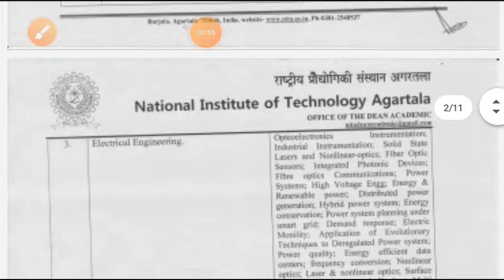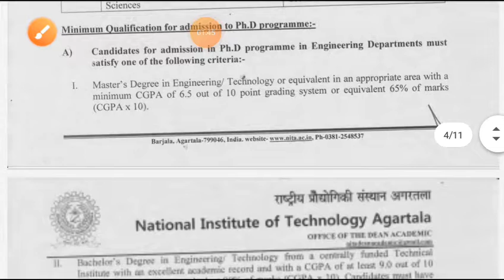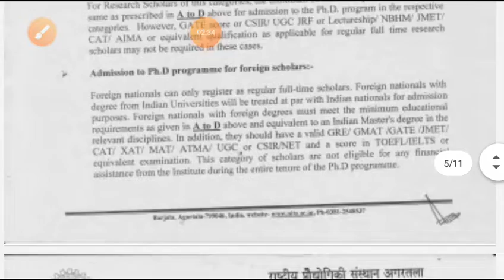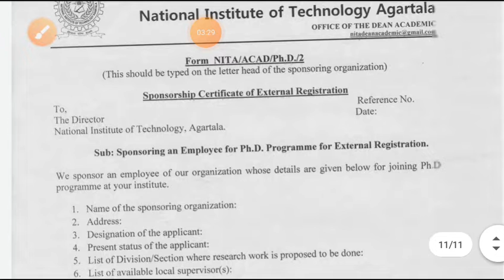NIT agartala phd admisson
National Institute of Technology Agartala
OI'FICE OF THE DEAN ACADEMIC
@nnannoz2/fl-1413 Dated- 0ll12l2Q2l
NpI]EI@
Sub:- Notification for Admission to Ph.D Programme for January- June 2022 academic
session.
Applications are invited from the eligible candidates for admission to Ph'D Programme
at NIT Agartalafor January- June z1zz,acidemic session, in the departments as given below:-
Broad area of research DEPARTMENT of water & waste Quality & treatment
water; Heavy metal removal; solid waste
management; ecologY; AdsorPtion
modeling; Remote sensing & GIS;
membrane filtration; anaerobic design;
composting; Dynamic response & stability;
Geoieclinical Engineering; Field of
Transportation Engineering; Water
Resource Engineering;
Structural Engineering; Liquefaction;
Landslide; SloPe stabilitY; Geo-
environmental study and seismology;
Structural DYnamics and EQ Engg;
Earthquake Geotechnical Engg; Building
Materials and Structures; Pavement
materials; Pavement analysis and design;
Subgrade stabilization; Seismic
performance evaluation of RC structures;
Seismic performance evaluation of
Masonry structures; Concrete performance
against carrion; High Performance
concrete; Concrete Dur